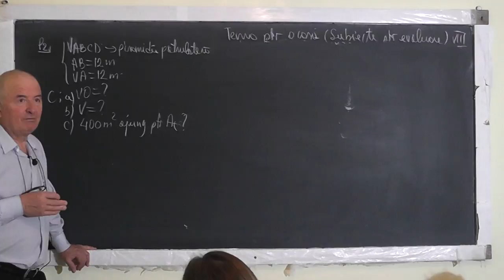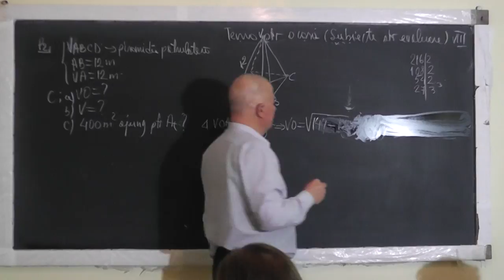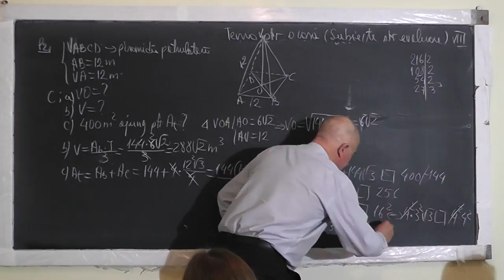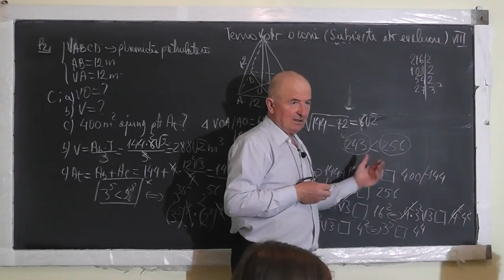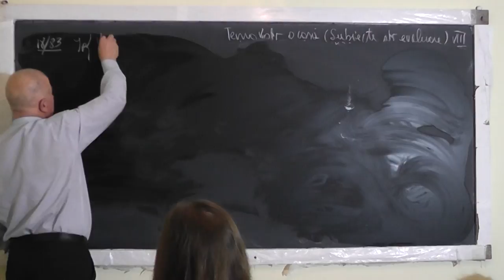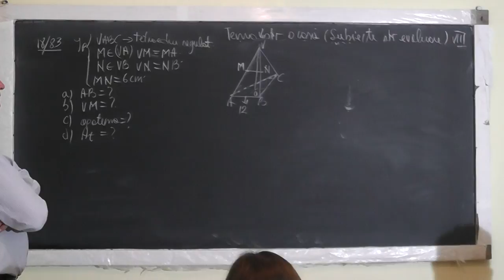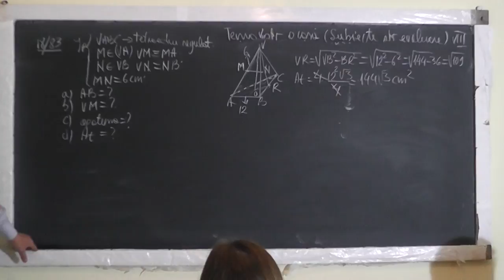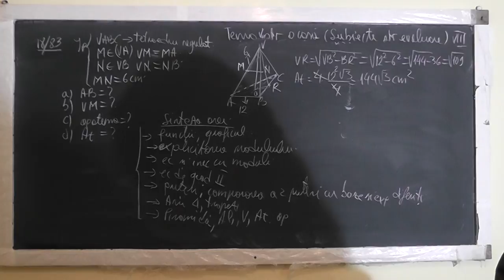3/3 Lectia 1445 TESTE DE EVALUARE NATIONALA Functii Modul Inecuatii Expresii Aria trapezului Clasa 8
Aceste lectii sunt SUSTINUTE de VOI si daca va sunt utile, as aprecia un Like, Share, Comment - In aceasta lectie de matematica pe care o puteti vedea in direct si pe ne ocupam de tema pentru acasa la clasa a VIII-a si rezolvam teste de evaluare nationala. Din cuprins: Functii, Graficul functiilor, Modul, Explicitarea modulului, Ecuatii si Inecuatii cu modul, Ecuatia de gradul 2, Puteri, Compararea a 2 puteri cu baze si exponenti diferiti, Expresii, Aria trapezului si triunghiului, Piramida, Aria laterala, Volum, Apotema.
- VIDEO MATEMATICA cu Proful Online sau cautati pe Google: profu online Ioan Ursu